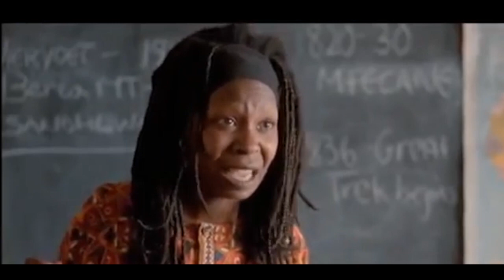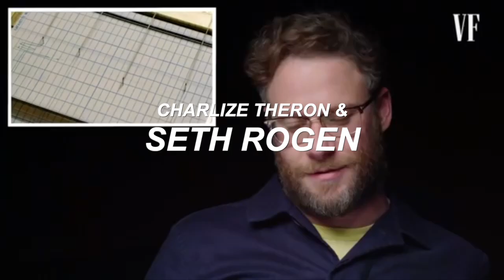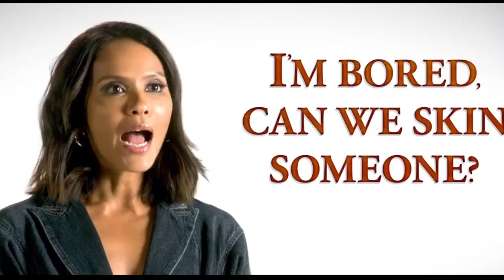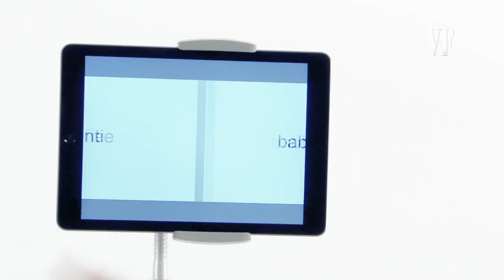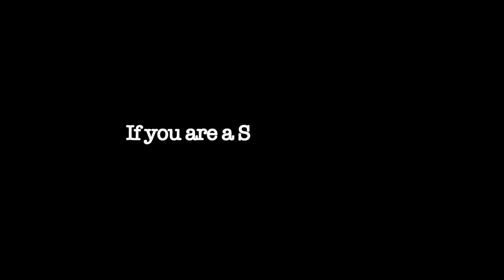PART 2: FAMOUS CELEBRITIES SPEAKING IN SOUTH AFRICAN LANGUAGE (AFRIKAANS)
HAVE A LOOK AT THIS LEKKER PLAYLIST ABOUT BEING SOUTH AFRICAN

A COMPILATION VIDEO OF INTERNATIONAL STARS & FAMOUS PEOPLE SPEAKING ONE OF SOUTH AFRICA'S OFFICIAL LANGUAGES - AFRIKAANS.

Welkom by die official YouTube channel van skêrtips/sarkasties!

FEATURING:
00:38 - Charlize Theron
01:34 - Lesley-Anne Brandt
01:48 - Whoopi Goldberg
02:13 - Die Antwoord
02:35 - Keanu Reeves
03:01 - Nelson Mandela
04:05 - Jared Leto (30 Seconds to Mars)
04:38 - Ragga Ragnars
05:08 - Michael Klinger
05:44 - Seth Rogen & Charlize Theron
07:54 - Members of the South African Parliament
08:39 - Matt Damon
08:50 - Lesley-Anne Brandt
09:32 - Cyril Ramaphosa
10:05 - Charlize Theron
10:20 - Trevor Noah
10:57 - Oscar Pistorius
11:40 - Leonardo DiCaprio
12:40 - The YouTube British Boyband (Joe, Jim, Alfie, Marcus & Caspar Lee
13:07 - Loyiso Gola
15:03 - Neil Sandilands
16:56 - Charlize Theron
18:19 - Somizi
19:02 - Die Antwoord
19:27 - Adam Levin
20:55 - Rebel Wilson
22:30 - Mariah Carey
23:08 - Arnold Vosloo
23:54 - Madelaine Petsch
25:05 - Charlize Theron

BEDERF JOUSELF MET 'N STUKKIE MERCH, 'N LEKKER HEMPIE NET VIR JOU! JOU ROWWE BLIKSEM. JY VERDIEN DIT 👇🏼👇🏼👇🏼

INDIEN JY OPSOEK IS NA SOCIAL MEDIA BEMARKING VIR JOU OF JOU BESIGHEID EN HONDERDE DUISENDE MENSE WIL BEREIK, STUUR VIR ONS ‘N EPOS OF BOODSKAP NA

ONS HELP JOU OM DUISENDE MENSE TE BEREIK EN SAL VIR JOU ‘N VUURVARM BEMARKING VELDTOG AANMEKAAR SLAAN!

MUSIC CREDITS
Intro: Snotkop - Liefde Is In Die Lug
Outro: Fokofpolisiekar - Hemel Op Die Platteland

skêrtips / sarkasties is 'n Suid-Afrikaanse, Afrikaanse aanklyn platform,. wat mik om mense te laat LAG! Hierdie is ons YouTube channel. Ons maak komedie videos in Afrikaans.
Lekker South African YouTuber vibes!

AS JY NOG BESIG IS OM HIERDIE KAK LANG DESCRIPTION TE LEES - LOS ’N COMMENT HIER ONDER WAT SÊ " "

Dankie, wenners!

Liefde,

Jakes